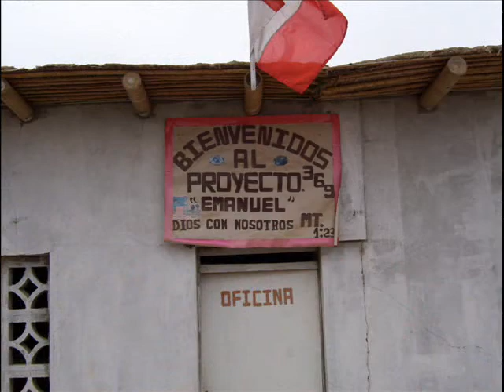Chincha, Peru - Fordham Manor Trip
Fordham Manor trip to Chincha, Peru. October 2007.